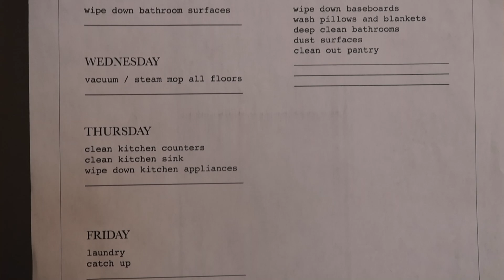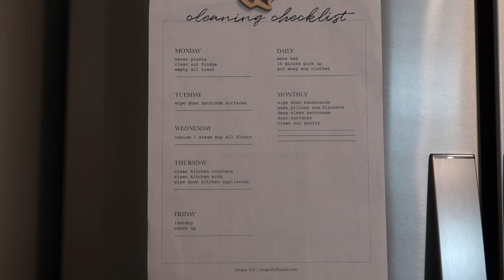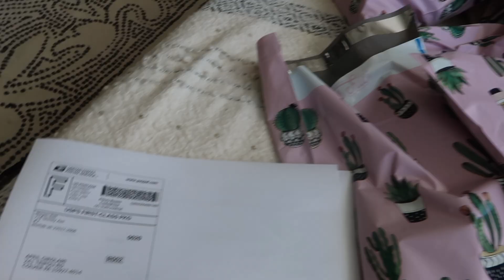Day In My Life | Stay at Home Mom of a Toddler & Pregnant + Messy House Tour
Just a day in the life with me as a stay at home mom of a toddler and 24 weeks pregnant. ✌🏼

I know you will love them  💛  all of the pieces I'm wearing are linked below

x Maternity Overalls
x Over the Sink Dish Rack
x Squeeze Bottle Plant Waterer
x Polymailers

Equipment Used
x Vlogging Camera
x Main Camera
x Main Lens
x Tripod